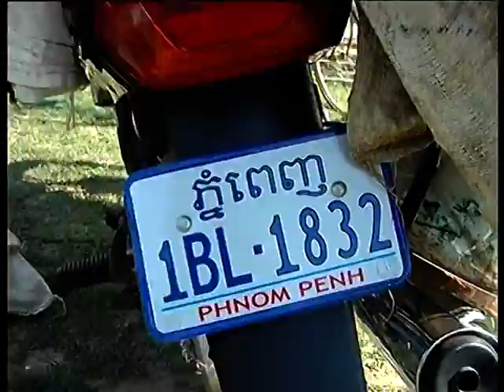ដើរឆ្លងថ្នល់មិនប្រយ័ត្នម៉ូតូបុករបួសធ្ងន់ពីនាក់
កំពង់ធំ  ៖ ស្រ្តីវ័យចំណាស់ម្នាក់ ដើរឆ្លងថ្នល់ដោយមិនបានប្រុងប្រយ័ត្នក៏ត្រូវបានម៉ូតូបើកមកបុកនៅចិញ្ចើមថ្នល់បណ្តាលឲ្យដួលបោកក្បាលនិងថ្នល់របួសធ្ងន់ទាំងអ្នកជិះម៉ូតូនិងជាឆ្លងថ្នល់កាលពីថ្ងៃ២៦ខែមេសាឆ្នាំ២០១៣ វេលាម៉ោង៣.០០នាទីរសៀល តាមបណ្តោយផ្លូវជាតិលេខ៦នៅត្រង់ចំនុចភូមិបាគង ឃុំត្បែងស្រុកកំពង់ស្វាយខេត្តកំពង់ធំ ។
  ខណៈពេលដែលកើតហេតុភ្លាមគេសង្កេតឃើញលោក អនុសេនីយ៍ឯក ហោ ស្រេង អធិការរងស្រុកកំពង់ស្វាយបានចុះទៅដល់កន្លែងកើតហេតុភ្លាម រួមជាមួយនិងមន្រ្តីរក្រោមឳវាទដើម្បីធ្វើការវាស់វែងរួមទាំងធ្វើអន្តរាគមន៍ ជួយរកយានយន្តដឹកជនរងគ្រោះទៅសង្គ្រោះបន្ទាន់នៅមន្ទីរពេទ្យខេត្តកំពង់ធំ។
 តាមការឲ្យដឹងពីលោក អនុសេនីយ៍ឯក ហោ ស្រេង បានបញ្ជាក់ថា ករណីដែលបណ្តាលឲ្យមានគ្រោះថ្នាក់នេះគឺមុនពេលកើតហេតុជនរងគ្រោះ បានដើរចេញពីផ្ទះរបស់ខ្លួនឆ្លងថ្នល់មកតូបលក់ទំនិញនៅម្ខាងថ្នល់នៅពេលដែលដើរជិតដល់ចិញ្ចើមថ្នល់ខាងស្តាំក៏ស្រាប់តែមានម៉ូតូម៉ាក់សេ១២៥សេរីឆ្នាំ២០១២ ពណ៌ខ្មៅពាក់ស្លេកលេខកំពង់ធំ1C-8044មួយគ្រឿងបានបើកក្នុងដៅពីទិសខាងលិចសំដៅខាងកើតក្នុងគោលបំណងនាំយកសាច់មាន់ទៅអាំងលក់នៅវត្តបាគង់ ដែលកំពុងមានពិធីបុណ្យ ក៏ស្រាប់តែបុកជនរងគ្រោះឲ្យដួលខ្ទាត់សាច់មាន់ក្រពុបពេញដី ។ លោកបានបន្តថា ស្រ្តីវ័យចំណាស់ដែលដើរឆ្លងថ្នល់ ត្រូវបានស្គាល់ឈ្មោះ ហុង វឿន ភេទ ស្រី អាយុ ៥៨ឆ្នាំរស់នៅភូមិ ភូមិឃុំកើតហេតុ ចំណែកអ្នកបើកបរម៉ូតូជិះគ្នាពីនាក់ រួមទាំងធុងដាក់សាច់ចំនួនពីរដាក់នៅសងខាងម៉ូតូទី១ ឈ្មោះ ផា ម៉ាត់ អាយុ ៣១ឆ្នាំ និងទី២ ត្រូវជាបងស្រី របួសធ្ងន់ចំចុងដង្ហើម អាការៈគួរឲ្យព្រួយបាម្ភរណ៍ ឈ្មោះ ផាន រុំ  អាយុមិនប្រកដ អ្នកទាំងពីរ រស់នៅភូមិ ច្រាង់ស ឃុំ ទ្រា ស្រុកស្ទោង ខេត្តកំពង់ធំ អ្នករងគ្រោះគឺជាស្រីទាំងពីរ ត្រូវបានដឹកយកមកសង្គ្រោះបន្ទាន់នៅមន្ទីរពេទ្យខេត្តកំពង់ធំ ។
 ចំណែវត្ថុតាងមាន ម៉ូតូមួយគ្រឿង ត្រូវបានសមត្ថកិច្ចនាំយកមករក្សាទុក រងចាំភាគីទាំងសងខាងចូលមកដោះស្រាយដោយសន្តិវិធី។     ដោយ  ប៊ុន  រដ្ឋា